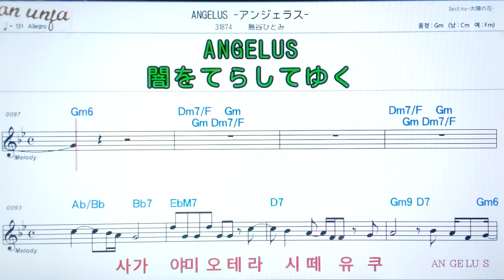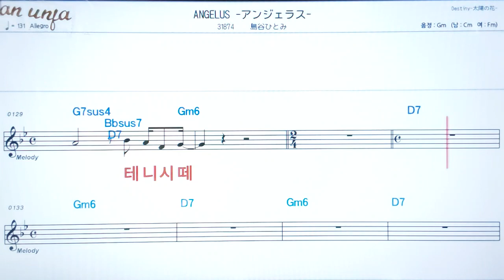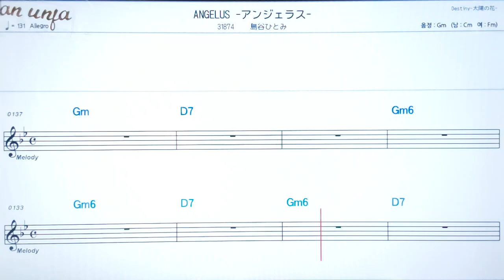Angelus/시미타니히토미/💖日本の曲( 한글 발음)악보, 코드, ,가사,Karaoke*카라오케 반주